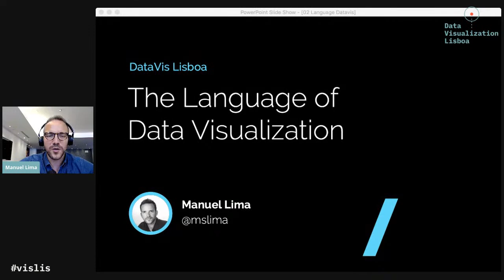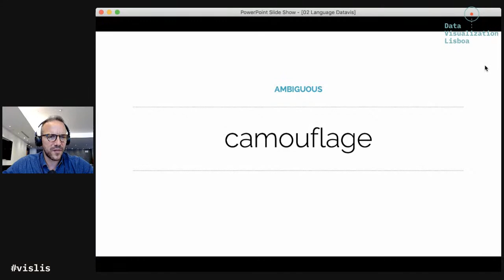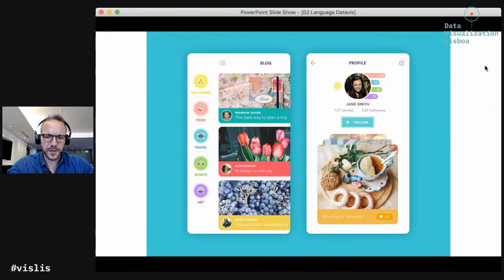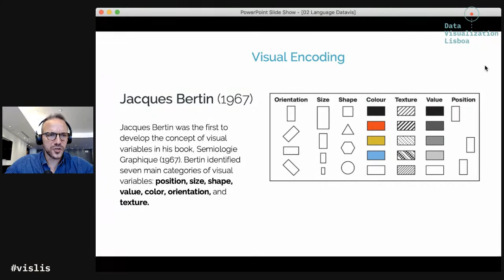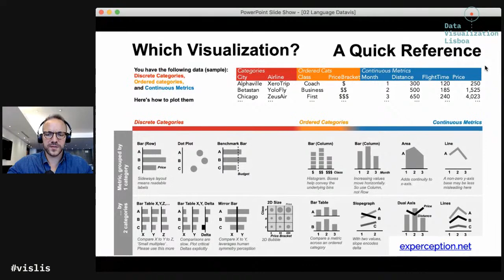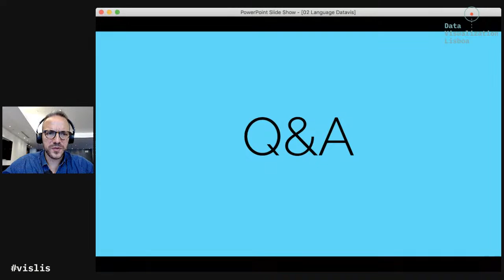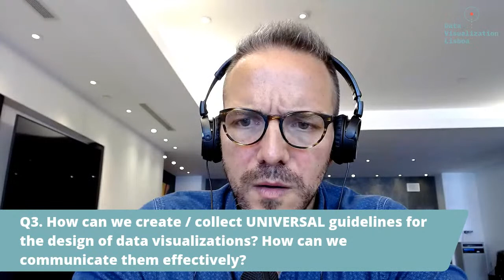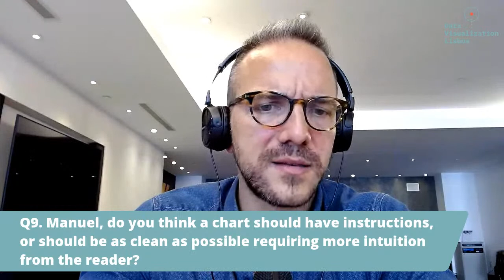Manuel Lima - The Language of Data Visualization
Manuel Lima is speaking about "The Language of Data Visualization".

Manuel is a RSA Fellow. TED Speaker. Design Lead & Startup Mentor @Google. Author of 3 bestseller books, including @bookofcircles. And check out his Live Webinars.